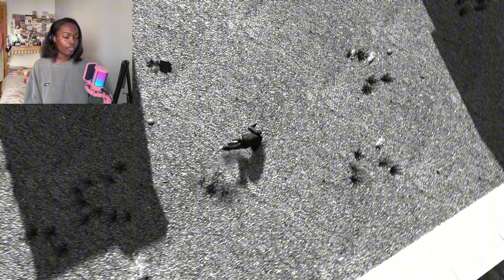TONY TONY TONY │ GTA IV: The Ballad Of Gay Tony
Hi all!!! Thank you so much for your patience, pls enjoy this Tony only episode!

MISSIONS:
Stranger & Freak 2:19
Boulevard Baby 10:08
Not so fast 24:03
Ladies Night 38:36

Oh GTA IV The Ballad Of Gay Tony how I love you so. the game about an icon and his opposite counterpart. security guard who try and survive through Tony's terrible decisions?

Watch as I play this game as a GTA IV lover and complete NEWBIE take this as a try not to get frustrated challenge...apologies in advance.

 If you want the main story all u gotta do is ask but I feel like I can never find this DLC here on YouTube so I decided to play it first!

Microphone: Fifine A6V